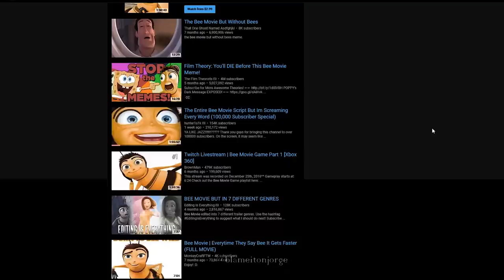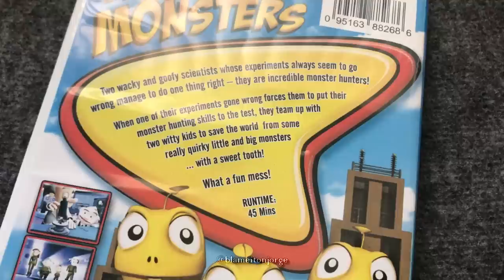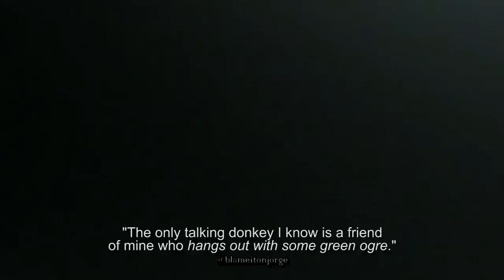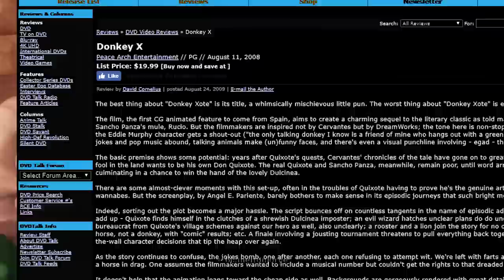8 Worst Ripoffs of Dreamworks Films (feat. PhantomStrider) | blameitonjorge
Today on blameitonjorge, we go over some of the worst ripoffs of classic Dreamworks films, including Shrek, How to Train Your Dragon, and The Bee Movie.

Sources:
sources:

Revisit some of your favorite childhood shows with my Lost But Not Forgotten playlist!
LostButNotForgotten